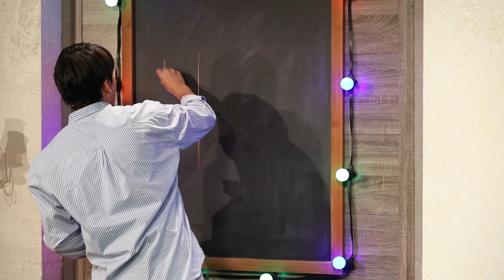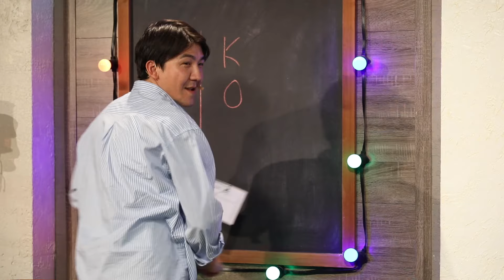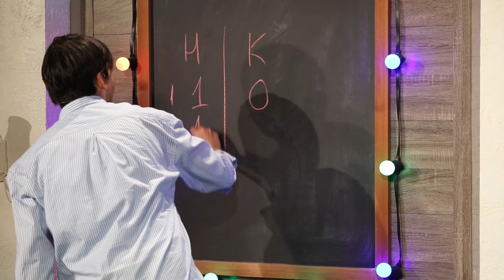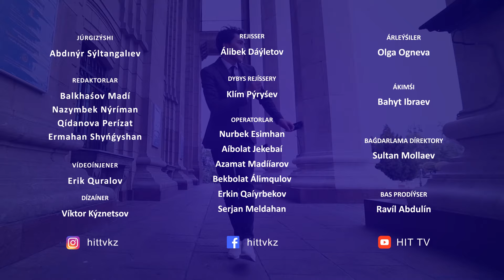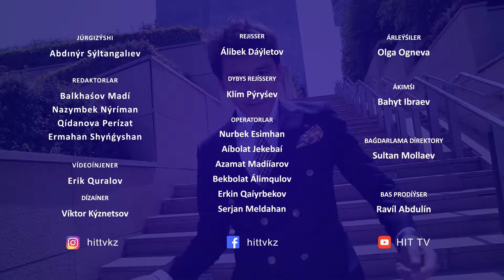БОМБА ШЫҒАРЫЛЫМ | SHOW MAZGA ON